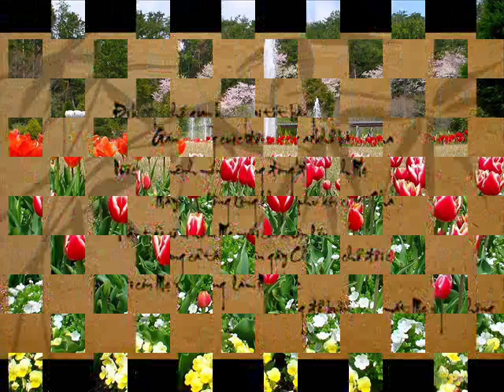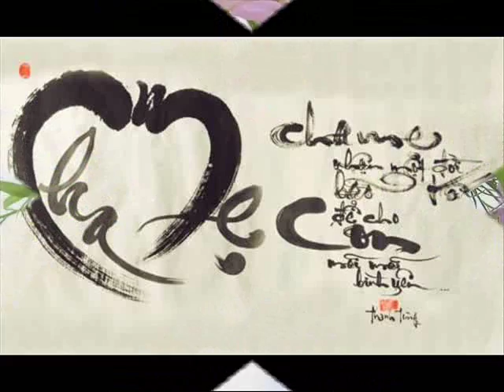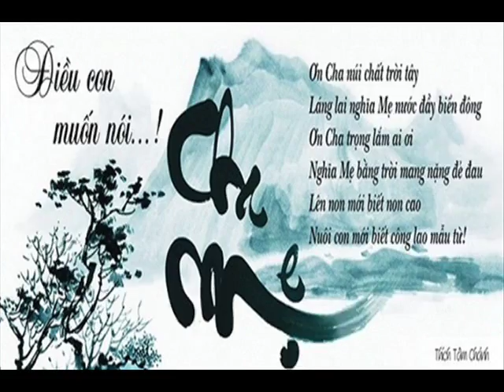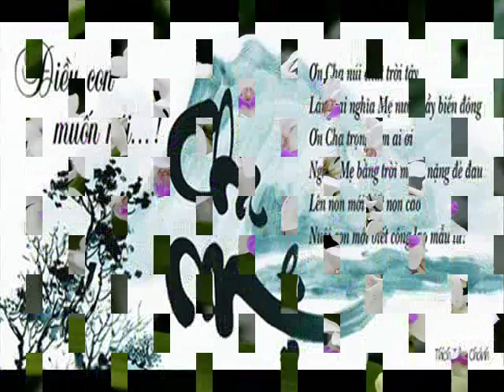Passwod 093280389186SHIFT99 14